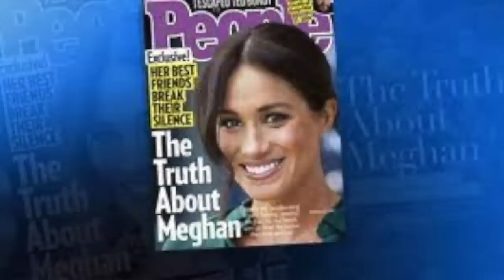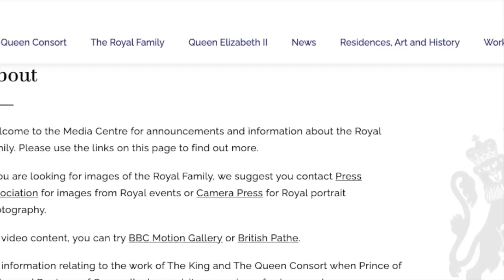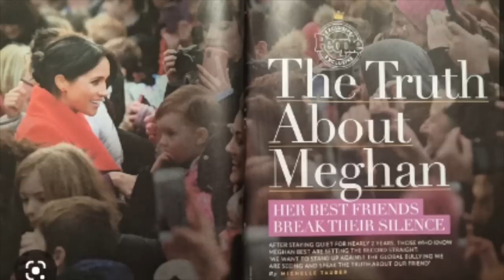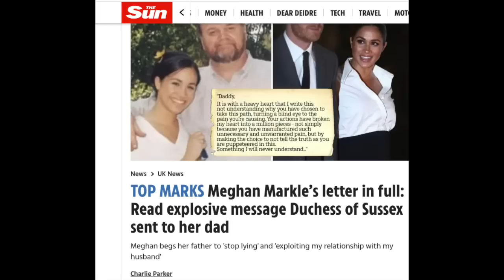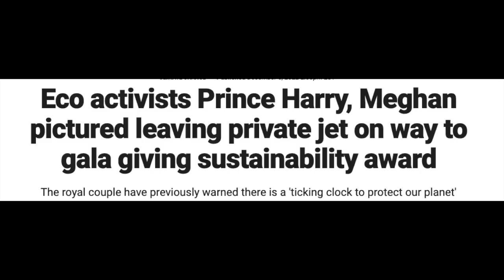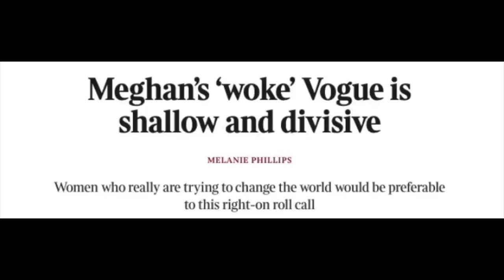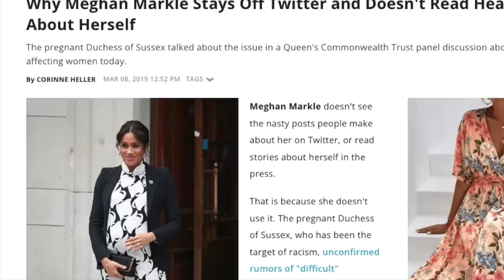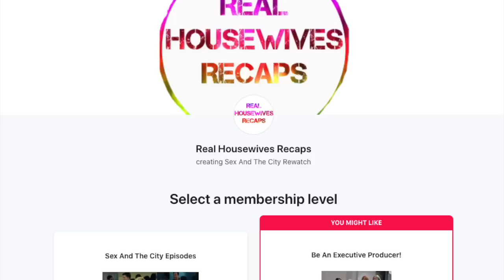Deep Diving Revenge By Tom Bower Discussing Meghan and Harry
Hi All! Today I am reacting to Revenge by Tom Bower. This is the recap series where we deep dive Meghans need for attention.  I just finished recapping and reacting to Spare by Prince Harry so I decided what better time to discuss Revenge!

Revenge Deep Dive Pt 14